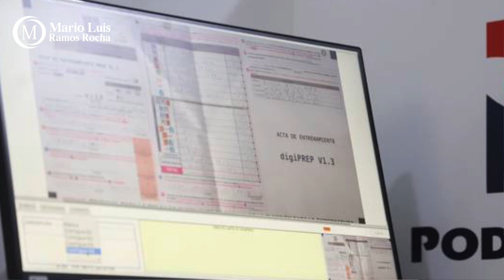Crónica del poder/El negocio de la democracia, segunda parte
El negocio de la democracia, segunda parte

Aguascalientes, Ags. 22 marzo 2024.- Es ya un hecho que el Instituto Estatal Electoral prescindirá, durante las elecciones de este año, de una empresa especializada en el PREP, utilizando de manera directa alrededor de 20 millones de pesos en la compra de computadoras, software y otros implementos, así como la contratación de capturistas.
Por supuesto, todo ello se hace sin licitación y, cosa curiosa, a través del responsable de informática, Jesús Jaime Carachure, quien sólo le rinde cuentas a la presidenta del IEE, Clara Beatriz Jiménez González, a nadie más.
Pero Clara Beatriz y Jesús Jaime están ya en la mira de la Fiscalía Anticorrupción por contrataciones de familiares y amigos de ambos en el área de informática, para lo cual no han tenido empacho en realizar infinidad de despidos injustificados.
Además, se ha detectado un incremento de 9 millones de pesos para la coordinación de informática, por supuesto, a cargo de Jesús Jaime Carachure, dinero destinado en gran medida para servicios personales y la ya mencionada contratación de sus cuates y familiares, muchos de los cuales no tienen ni siquiera nivel de bachillerato y muy difícilmente conocen el manejo de una computadora.
Ya no hablemos de cumplimiento de los requisitos de paridad. La única formalidad necesaria para la contratación es contar con el visto bueno del coordinador de Informática.